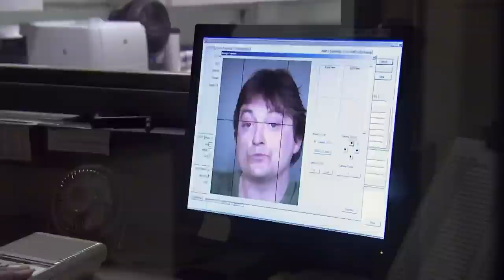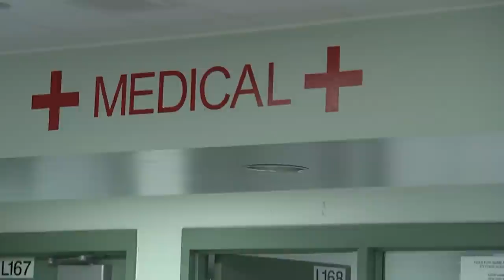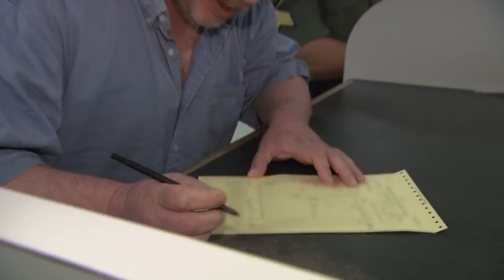What Goes On In Multnomah County Detention Center? | JAIL TV SHOW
Multnomah County Detention Center is one of the largest jails in the Pacific Northwest. Follow their daily facility operations, from booking new inmates to the release process.

00:00 - Intro
00:28 - S03E01
5:54 - S03E03
9:39 - S03E04
13:06 - S03E05
18:25 - S03E06
22:59 - S03E07
21:16 - S03E08